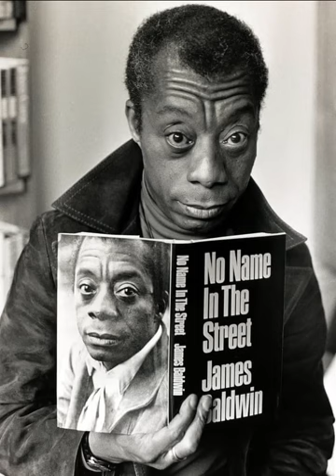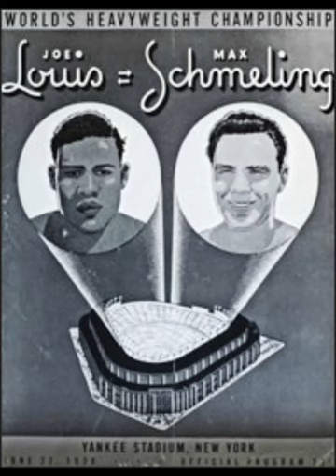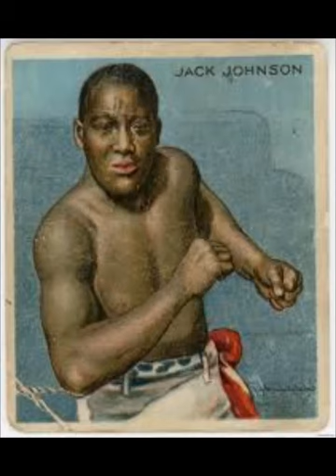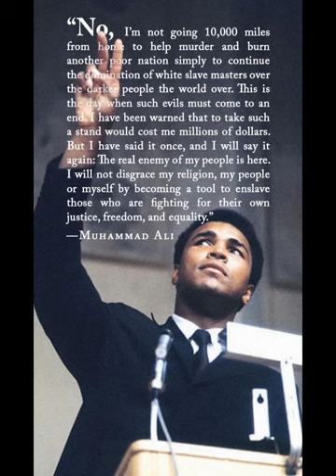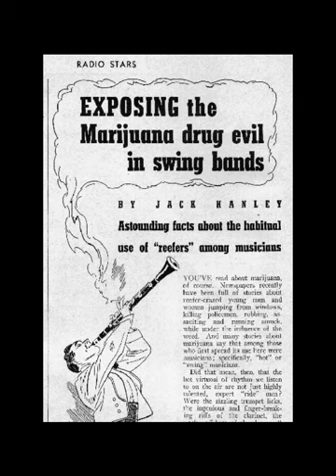Sonny's Blues -- History and Jazz (Audio Only)